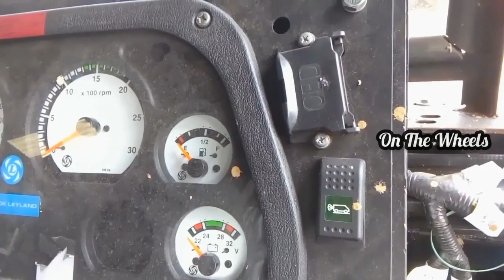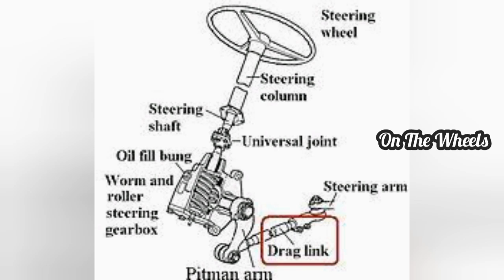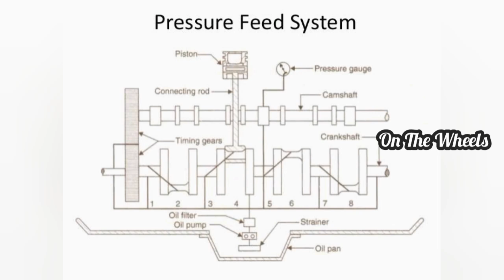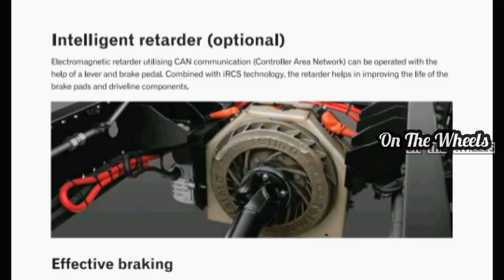Bus Truck Maintanance Tips |Sensor Model Bus Maintanance